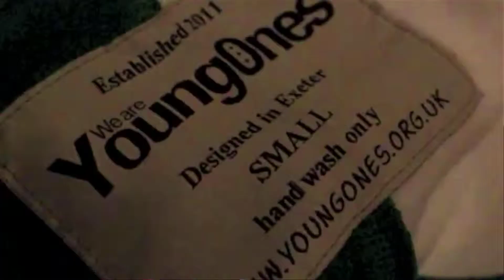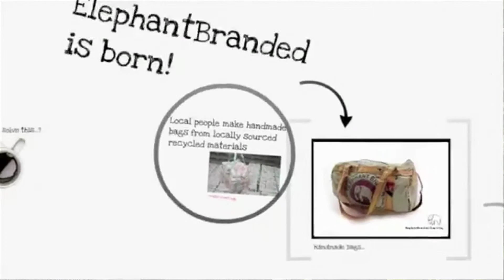SetSquared Awards 2013 Compilation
InHouse Media